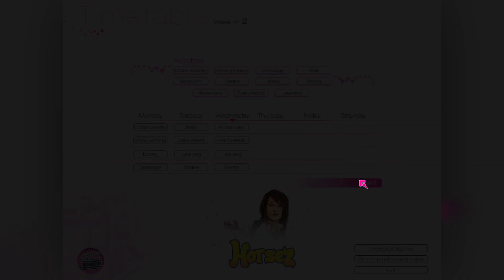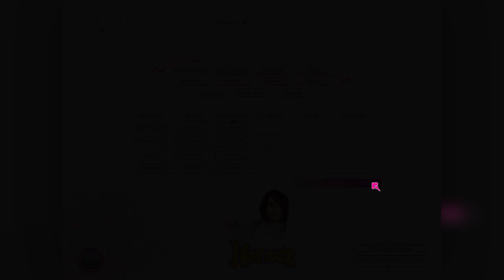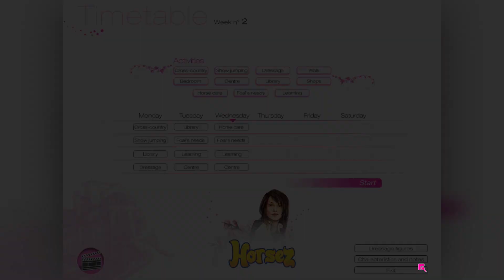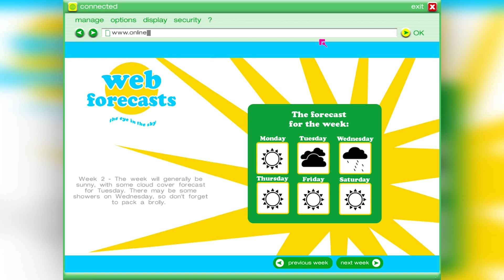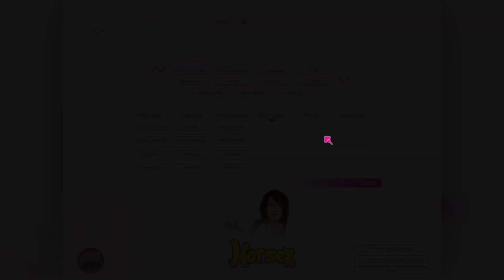Horsez (Part 16) (Horse Game)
Horsez (also known as Pippa Funnell 3 : The Golden Stirrup Challenge and Alexandra Ledermann 7: Le Défi de l’Etrier d’Or) is an amazing horse riding video game, where you can join Flora and her friends in a new exciting adventure and travel from Alsace to China in search of a mysterious treasure. Enter a prestigious Italian horseback riding school and take care of your own horse but also a lovely foal. Manage your schedule and trainings to become the new champion.